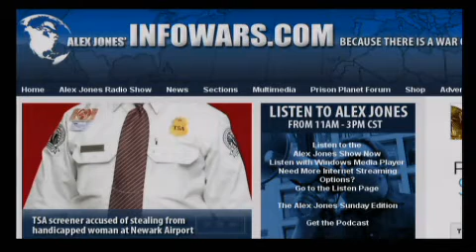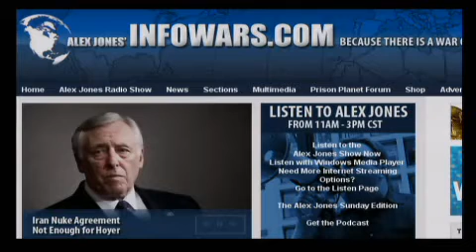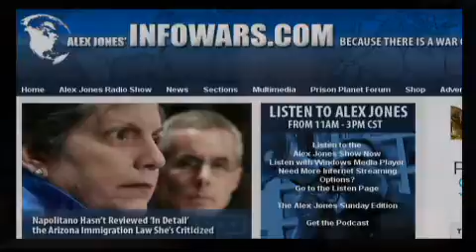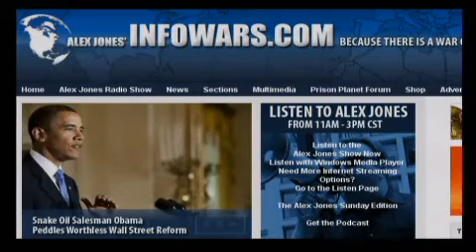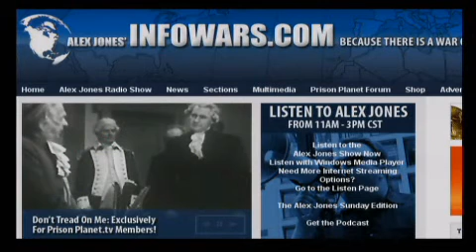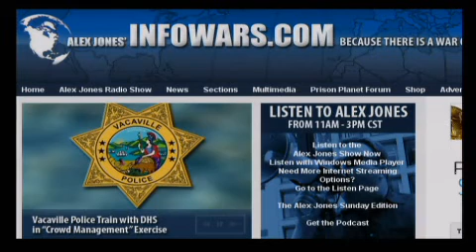The Alex Jones Show - L I V E 2010-05-19 - part 3 of 14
Alex welcomes back to the show William Gheen, the leader of Americans for Legal Immigration PAC or ALIPAC, which is one of the largest grassroots organizations in America fighting for more immigration enforcement, border security and against illegal immigration and Amnesty. Gheen appears regularly on hundreds of talk radio shows across America, as well as on Fox News, CNN, MSNBC, and CBS.